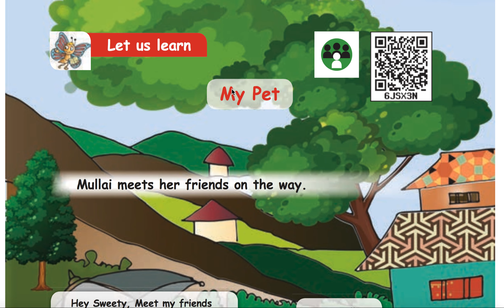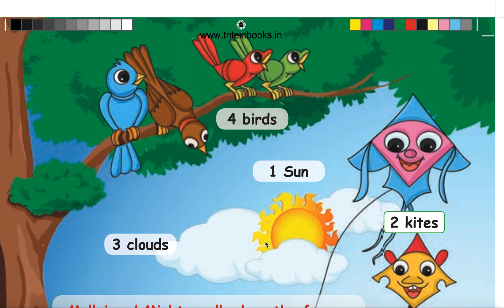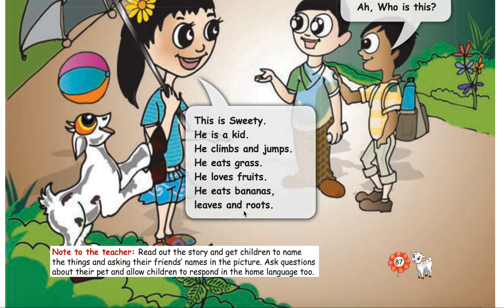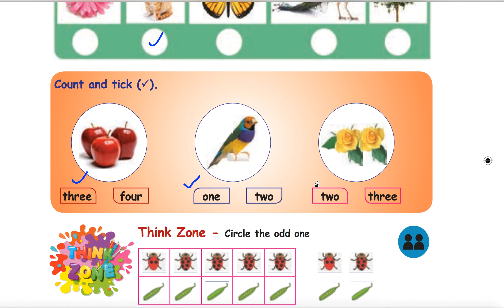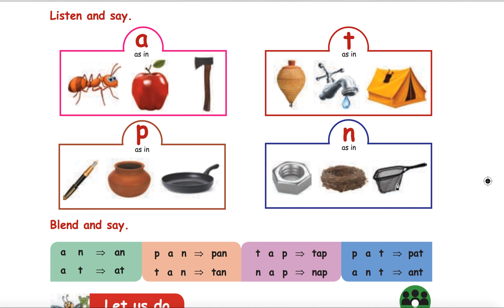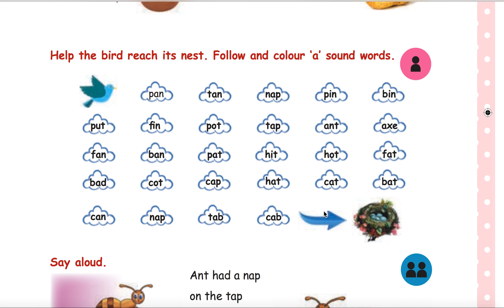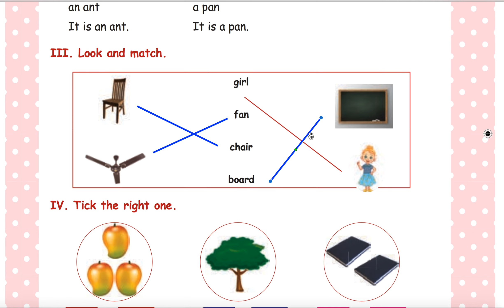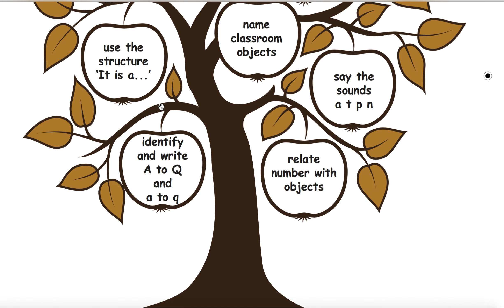Unit 1 | My pet in Tamil | part 2 | 1st standard English | Term 1 | Tamilnadu | By ala Education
This video covers the 2nd part of 1st lesson of 1st standard English for Tamilnadu state students